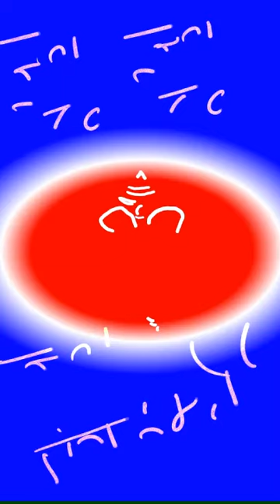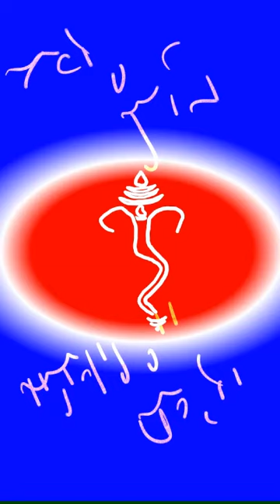Shri Ganesh Vertical Aarti with Artistic E-Sketch and Animated Handwritten E-Text with Singing ...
Presented By - Indian Institute of Innovative Intellectuals